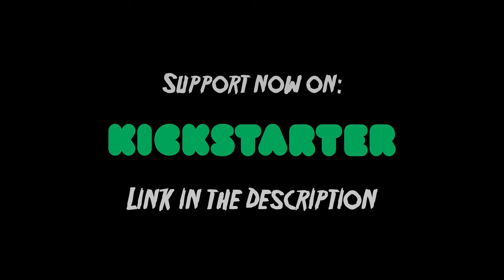JACK-O'-LANTERN | Official Teaser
"Deep below the depths of Bearbrook Orchards, lies a secret bunker left to rot... What did Wyatt and his friends just unleash?"

Voice work by: ​⁠@NicholasCortezVoiceActor
Animation by: ​⁠@AlexHendersonAnimation